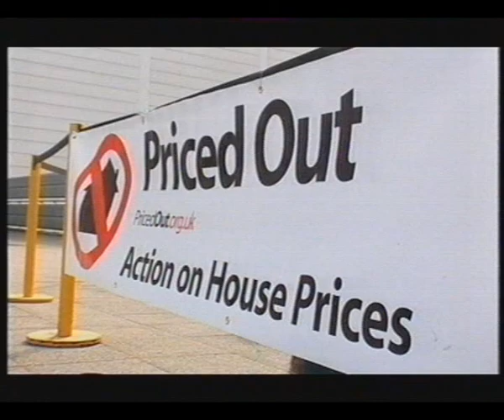Housing_UK.wmv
housing problems in uk for younger generation